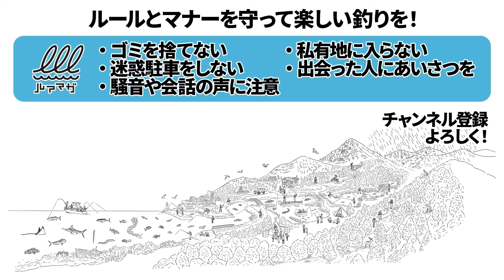【街着もOK！ヘビロテ確定】レインウェアは釣具メーカー製品が最強な理由。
紹介するもの：ストレッチレインジャケット（DAIWA）
ルアマガ編集部員は毎日釣りのことばかりを考えている釣り具爆買いのスペシャリスト！
取材や撮影をする度に欲しいものが増えてしまう困った職業なのです。
止むことなき物欲の世界へようこそ。
買ったもの全部、メーカーNo忖度で紹介させていただきます！
我らの釣り具への愛を受け止めてください！
（ほぼ）毎週水曜更新。
※本動画は2024年6月にルアマガプライムで配信された動画です。

【ルアマガプライムとは】
バス釣り総合コンテンツサービス『ルアマガプライム』は動画見放題のライトプラン14日間無料キャンペーンを実施中！